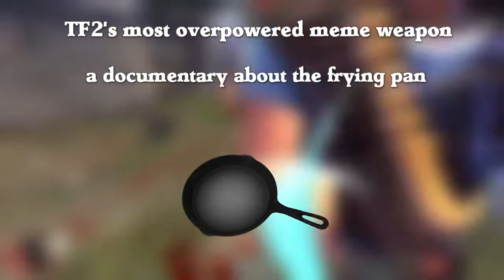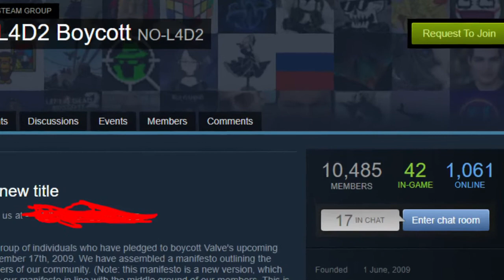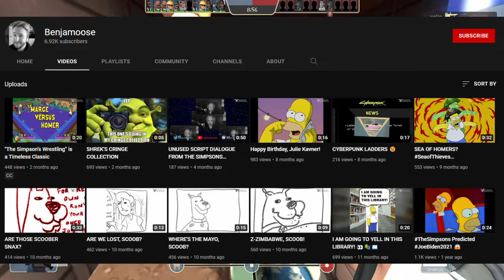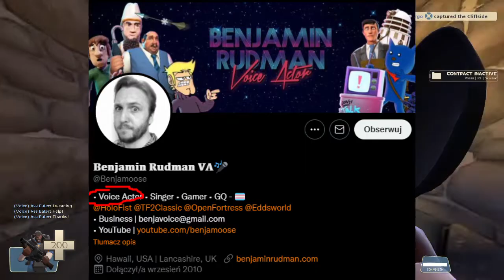TF2's most overpowered meme weapon: a documentary about a frying pan (300 sub special)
thank you all so much for 300 subscribers, I love all of you guys

OST:

(compressed version made by me)

(compressed version can be found in my discord server)

Time stamps:

0:00 OMG1!111!
0:28 Thank You :)
1:12 Left 4 Pans
2:49 Pan Fortress
4:54 The Pann Mann
6:15 Pann vs Machine
8:05 Pan or Ham?
8:45 The End